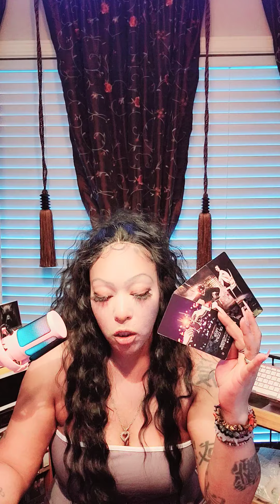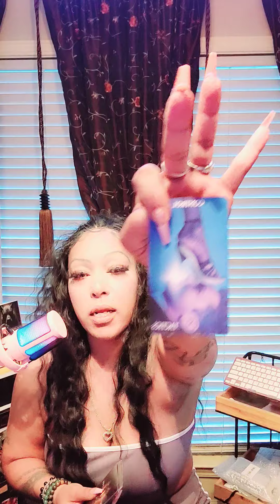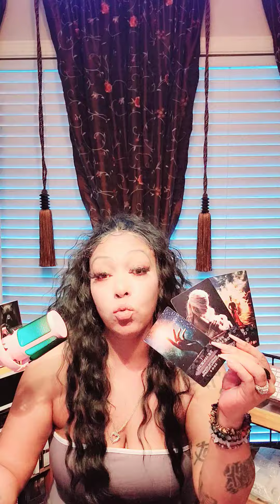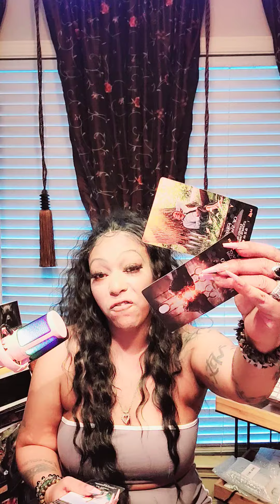VIRGO 🚨KARMA ON STEROIDS FOR THE DECIEVER /WTF ?? WHO MESSED WITH A CHILD OF GOD ??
ASMR
Tarot card reading
Love reading

VIRGO Tarot Reading July 3 - July 13 2024 by NIKKI PHEONIX MASTER TAROT READER: 🚨KARMA ON STEROIDS FOR THE DECEIVER / WTF ?? WHO MESSED WITH A CHILD OF GOD ??"

 my book avail on Amazon
Trained to Ascend: Navigating the Crossroads of Spiritual Ascension through Acceptance,  Strength,  and Faith
HRH Nikki Nicole T. Pheonix

Love reading for ♈️ Aries
♉️ Taurus
♍️ Virgo
♎️ Libra
♏️ Scorpio
♑️ Capricorn
♒️ Aquarius ♓️ Pisces

✨️Always be in the KnowJoin trained 2 go!! ( Member Community: (3 tiers, sign on bonus 1st read 1/2 off, 1/2 off VIP plan (1month)
Easier access to me, up to (2) free questions a week
*TTG -1 billing cycle must go by b4 ur perks kick in*

*Chat with Nikki extended $275.00  personal advice based on your situation, broken heart ,  break up, divorce coaching & Mentoring   cards pulled to confirm, ALL options & choices for your situation,  1hour sessions three times a week.
 *Emergency reads 175.00 before 8 pm central
$200.00 After 8 pm central
*Amazing personal read $125.00 1hour to 2 hours

*Royalty
1personal read + (3) energy checks within a 30 day period 3,6,9 MONTH
*ALL Reads are by phone  Only*

$NikkiPheonix
  ✨️interested in custom leather made, tops, skirt belts ( I wear  skirt belts as tops)  Nicole Oz Master craftsmen of custom 1 of a kind pieces
Mention HRH Nikki Tarot for discount